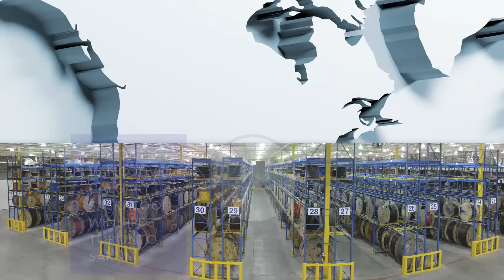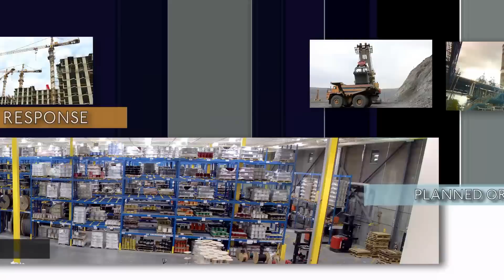Texcan Corporate Video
About Texcan

With 35 years of experience as one of Canada's largest wire and cable distributors, Texcan offers quality products from leading wire and cable manufacturers and provides a range of services and custom options to a vast array of markets. This includes, but is not limited to:

 - Industrial, commercial and residential development
- Oil, gas and petrochemical
- Mining and extraction
- Manufacturing and OEM's
- Pulp, paper and forestry
- Power and utilities
- Transportation and marine
- Government and institutions.

Texcan provides superior service and quality products for power distribution, control, industrial automation, automotive, premise wiring and networking applications. Through our large, local inventory selections, we are able to provide unparalleled turnaround times. Our dedication to technical and sales support and our vast product knowledge is what sets us apart and builds our loyal customer base.

Experience the difference knowledge, quality, and reputation can make.

Sonepar
As a member of the Sonepar Group, Texcan leverages the buying power of one of the world's largest electrical equipment distributors. With divisions in 35 countries across five continents, Sonepar employs over 33,000 people at 2,090 branches and generates over 16 billion Euros in revenue annually.